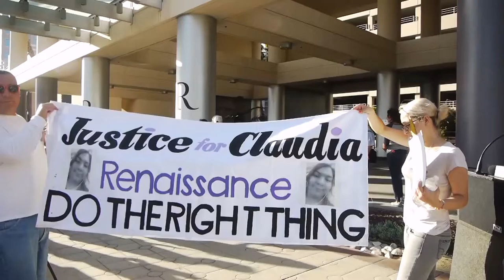Claudia Sanchez Vigil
Claudia Sanchez collapsed in April, 2015 after working 14 hours as a Renaissance Hotel dishwasher. She suffered a cerebral hemorrhage and fell into a coma. The Long Beach, CA Renaissance hotel owned by Sunstone Hotel investors denied all claims for worker's compensation for her injury as of September 23, 2014 when Clergy and Laity United for Economic Justice (CLUE), Stand With Women Against Abuse, her coworkers, and community leaders held a vigil in front of the Renaissance urging the hotel to "do the right thing" and pay her Workers' Compensation claim.